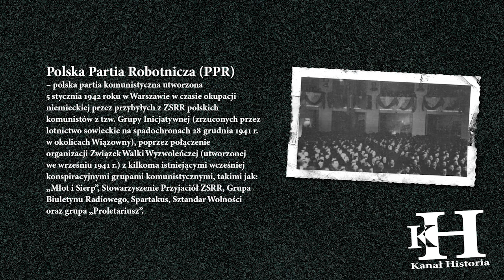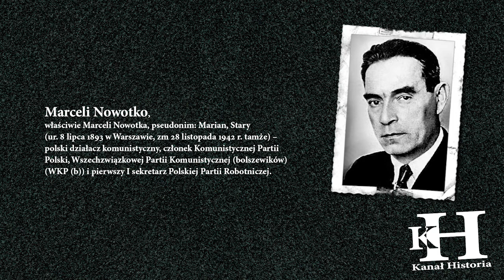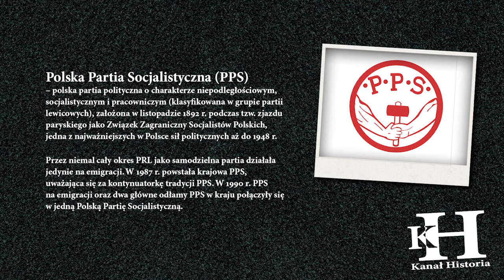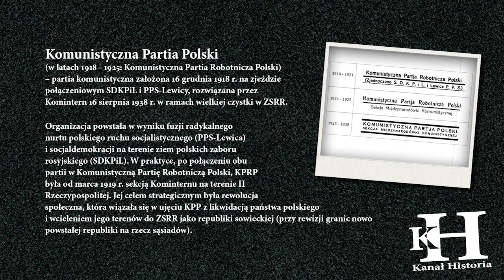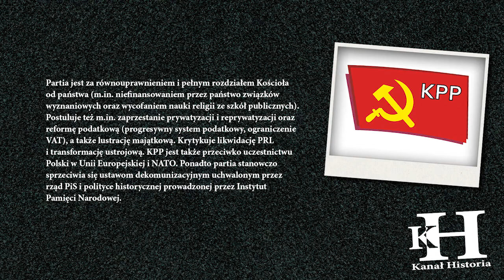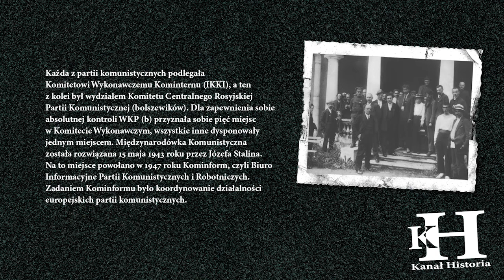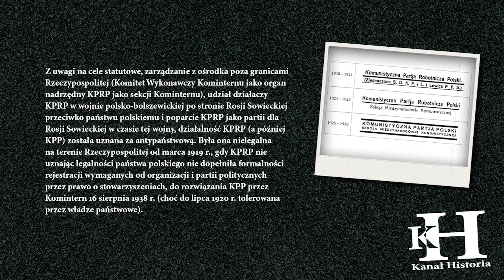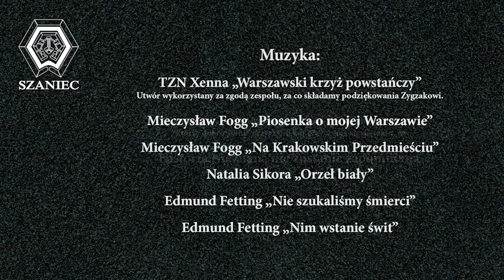Stalinizacja Polski czyli Sowiecka "okupacja" w latach 1945 -1989 cz.9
Witamy w kolejnym reportażu. Tym razem temat z jakim trzeba się zmierzyć, by nie został zapomniany i przyćmiony wydarzeniami codziennymi. Tytuł cykli reportaży: Stalinizacja Polski czyli Sowiecka "okupacja" w latach 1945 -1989. Stalinizacja – proces zapoczątkowany w okresie Polskiej Rzeczypospolitej Ludowej (od 1946 roku do 1955 roku) charakteryzujący się wpływem stalinizmu na kształtowanie stosunków społeczno - gospodarczych. Tyle mówi teoria. Realia nie mówią jednak o długoletnim "zasiedzeniu" się od 1944 do 1989 roku i prześladowaniach jakich doznaliśmy ze strony naszych "wyzwolicieli" ze wschodu. Marek jako były więzień wywodzący się z podziemia poakowskiego opowiada o tych czasach niepokoju i prześladowań. Zapraszamy kolejne  odcinki cyklu, następne jak tylko zdrowie i czas pozwoli.

Jesteśmy także na FB pod takim linkiem, zapraszamy do polubienia

Programy prowadzi Pan Marek Klimczak wieloletni przewodnik wolontariusz, ofiara prześladowań systemu lat 44 – 56, od września 2004 r. przewodnik po Muzeum Powstania Warszawskiego. Pan Marek pamięta czasy powstania, jest członkiem Związku Więźniów Politycznych okresu Stalinowskiego i jak wspomnieliśmy jest jednym z pierwszych przewodników po Muzeum Powstania Warszawskiego. Jego ogromna wiedza na temat II Wojny Światowej wpłynęła znacząco na poziom przewodników muzeum.